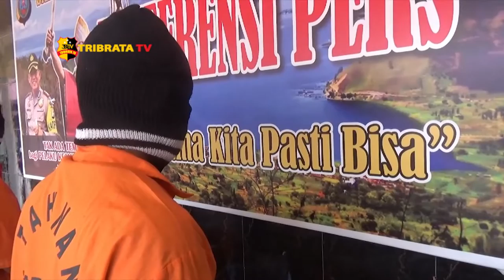ISTRI TEWAS SETELAH TOLAK AJAKAN SUAMI BERHUBUNGAN INTIM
Polres Asahan menggelar press release kasus pembunuhan yang dilakukan oleh suami kepada istrinya sendiri. Dari pengakuannya tersangka  melakukan pembunuhan terhadap istri dikarenakan istri menolak ajakan suami berinisial h-i untuk melakukan hubungan intim.

Pelaku pun sakit hati karena sang istri  menolak ajakan tersebut/hingga sang suami melakukan pembunuhan terhadap istri yang  berinisial AW dengan menggunakan sebilah kapak.

Korban tewas setelah suami dua kali menghantam leher sebelah kanan korban.

Kapolres mengatakan dari hasil pemeriksaan di RS Bhayangkara pelaku tidak mengidap gangguan jiwa.
Kini pelaku di sangkakan dengan pasal berlapis yaitu pasal  340 subsider 338 kuhp junto undang undang nomor 23 tentang kekerasan dalam rumah tangga dengan ancaman hukuman mati atau penjara seumur hidup.

Dari Asahan Sumatera Utara Rasyid ridho tribrata tv melaporkan.